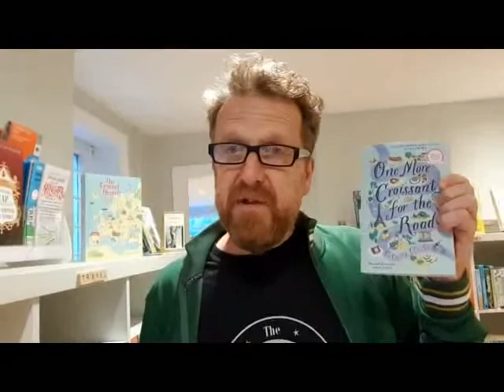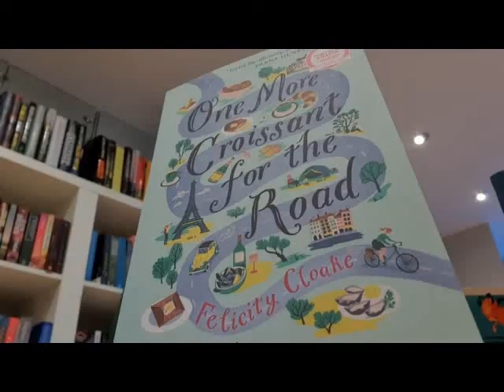Felicity Cloake talks about her new book One More Croissant For The Road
Felicity Cloake talks about her new book One More Croissant For The Road with Jamie Fewery.

One More Croissant For The Road

'Joyful, life-affirming, greedy. I loved it' - DIANA HENRY 'Whether you are an avid cyclist, a Francophile, a greedy gut, or simply an appreciator of impeccable writing - this book will get you hooked' - YOTAM OTTOLENGHI The nation's 'taster in chief' cycles 2,300 km across France in search of the definitive versions of classic French dishes. A green bike drunkenly weaves its way up a cratered hill in the late-morning sun, the gears grinding painfully, like a pepper mill running on empty.

The rider crouched on top in a rictus of pain has slowed to a gravity-defying crawl when, from somewhere nearby, the whine of a nasal engine breaks through her ragged breathing. A battered van appears behind her, the customary cigarette dangling from its driver's-side window... as he passes, she casually reaches down for some water, smiling broadly in the manner of someone having almost too much fun.

'No sweat,' she says jauntily to his retreating exhaust pipe. 'Pas de probleme, monsieur.' A land of glorious landscapes, and even more glorious food, France is a place built for cycling and for eating, too - a country large enough to give any journey an epic quality, but with a bakery on every corner. Here, you can go from beach to mountain, Atlantic to Mediterranean, polder to Pyrenees, and taste the difference every time you stop for lunch.

If you make it to lunch, that is... Part travelogue, part food memoir, all love letter to France, One More Croissant for the Road follows 'the nation's taster in chief' Felicity Cloake's very own Tour de France, cycling 2,300km across France in search of culinary perfection; from Tarte Tatin to Cassoulet via Poule au Pot, and Tartiflette. Each of the 21 'stages' concludes with Felicity putting this new found knowledge to good use in a fresh and definitive recipe for each dish - the culmination of her rigorous and thorough investigative work on behalf of all of our taste buds.